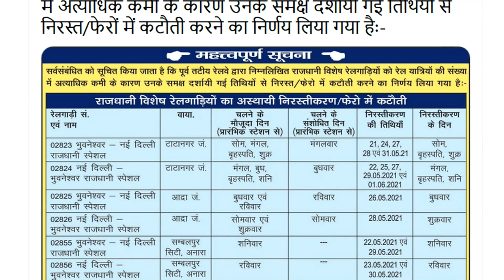Train Cancelled Today Big News !! || Train ticket not print || Train Update News Today || Jilit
dosto aaj se phir se kai trains ko cancel kardiya gaya hai, aaiye jante hai un gadiyo ke bare me aur irctc ticket print nahi ho raha hai uske bare me bhi ajke is episode me baat karenge